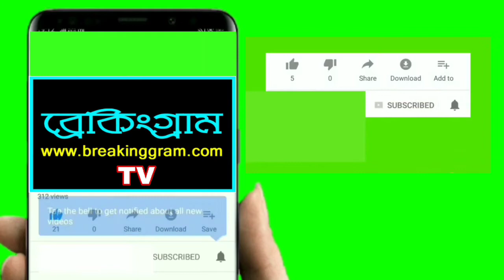ঘড়ে বসে রাজ্য সরকারের বিরুদ্ধে জোড়দার প্রতীকী বিক্ষোভ দেখালেন বিজেপির নেতা কর্মীরা।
breakinggram, symbolic_protest, bjp, stat_government, tmc, hooghly, chuchura, bjp_leader, lock_down, ঘড়ে বসে রাজ্য সরকারের বিরুদ্ধে জোড়দার প্রতীকী বিক্ষোভ দেখালেন বিজেপির নেতা কর্মীরা।